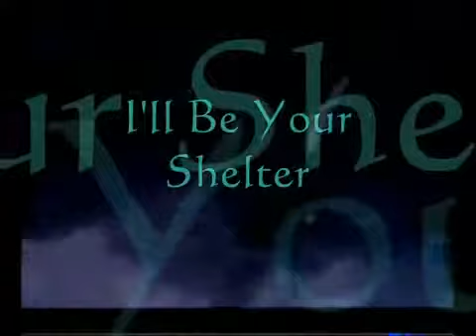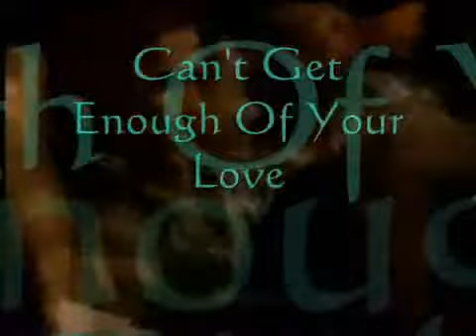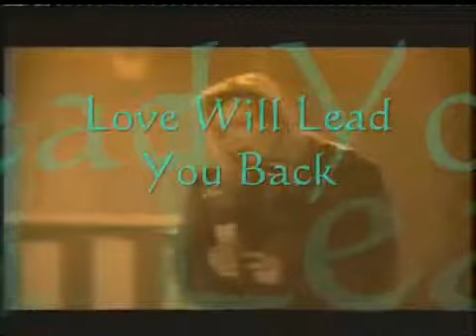Taylor Dayne - Greatest Hits Medley (Megamix)